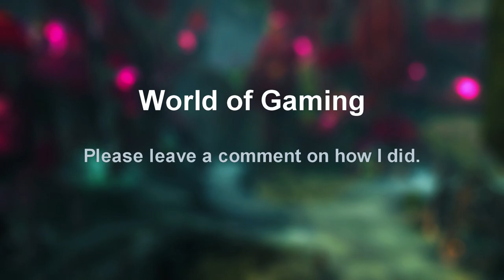Guild Wars 2: Secrets of the Obscure Ep. 30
Let get these rifts done.